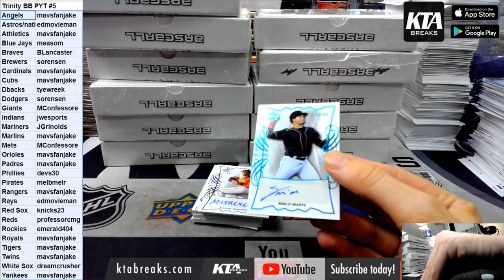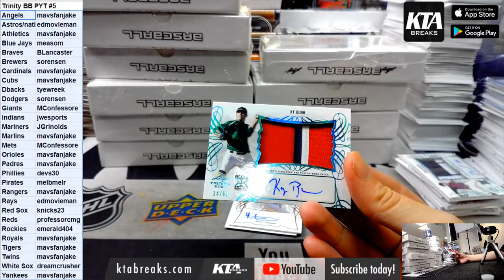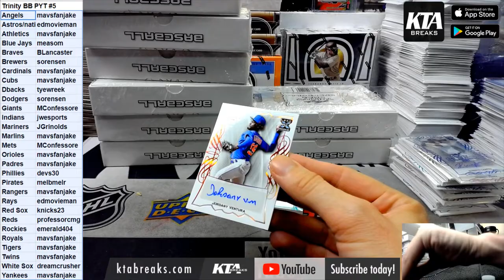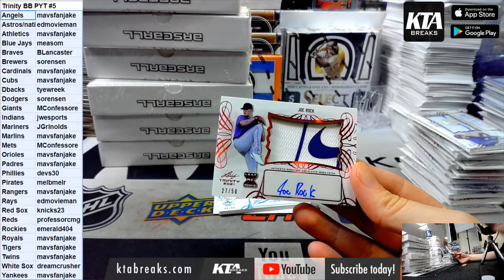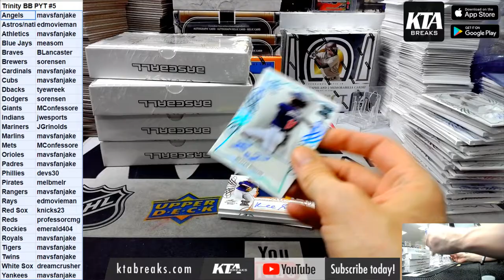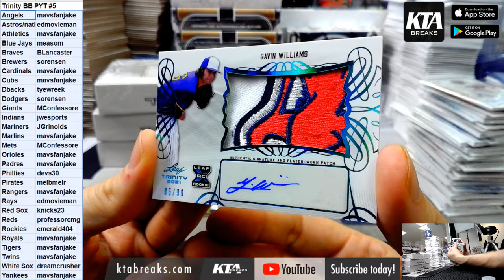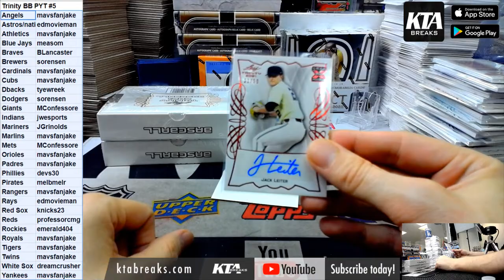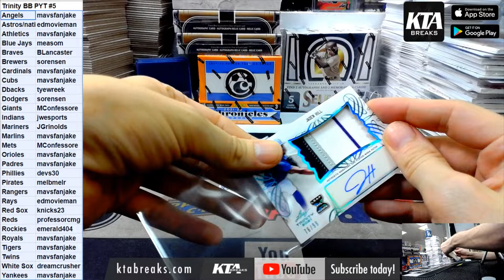KTA BREAKS - 2021 LEAF TRINITY BASEBALL 12 HOBBY BOX CASE BREAK - PICK YOUR TEAM #5